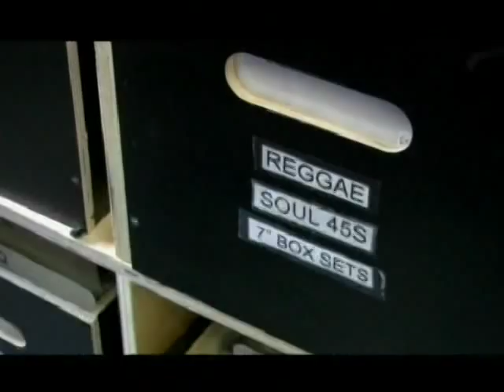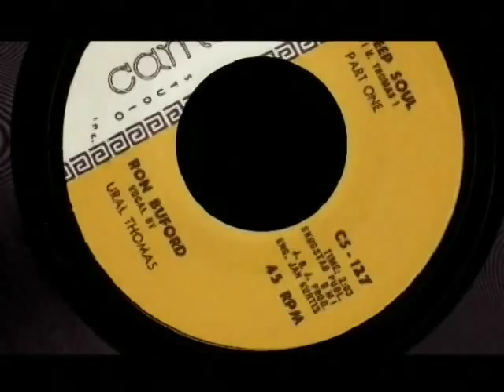Wheedle's Groove Trailer.mpg